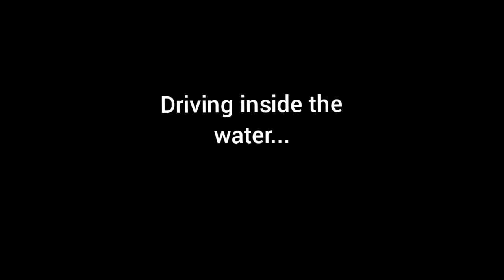Extreme Car Driving Simulator 2022 VS Police Drift Car Driving || Who Will Win🏆....???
I really want to grow this channel and improve the content quality.

In This Video you will see:
Extreme Car Driving Simulator vs Police Drift Car Driving.
It is a Direct Comparison:
*A.I Test
*Mini Map
*Map Size
*Airport
*Driving inside the water